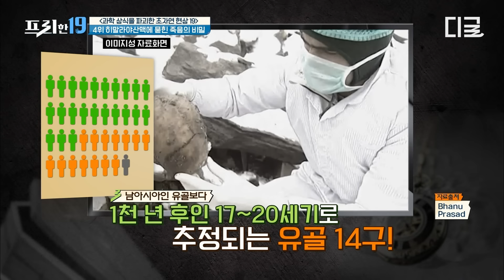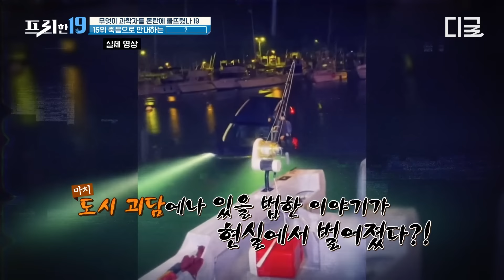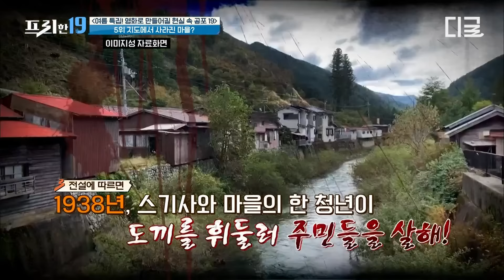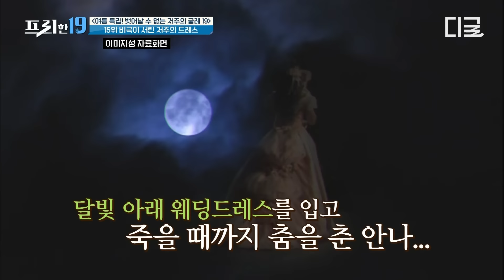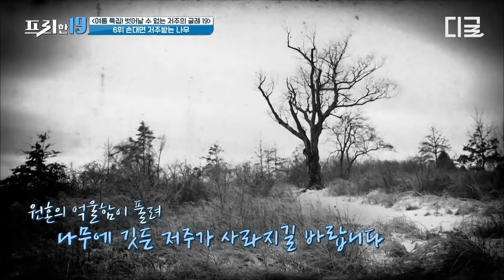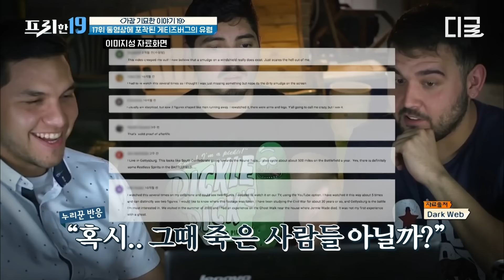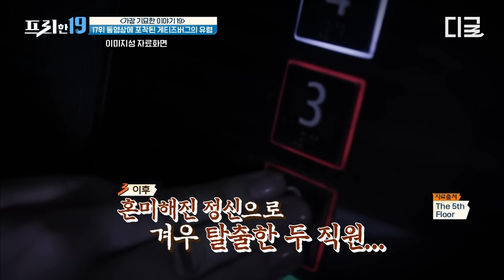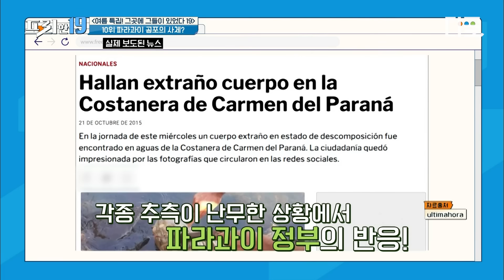[프리한19] (40분) 외계인을 믿으시나요?!👽 창고에서 들리는 괴생명체의 기괴한 울음소리의 정체ㄷㄷ 소름 돋는 초자연현상 모음